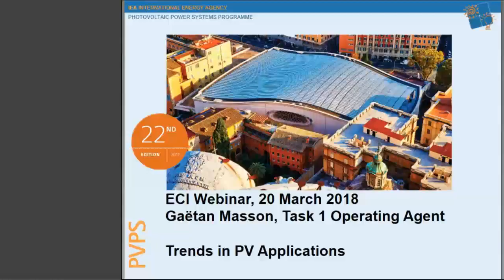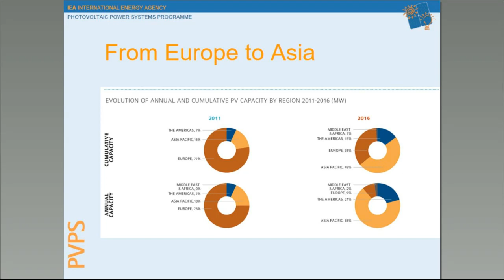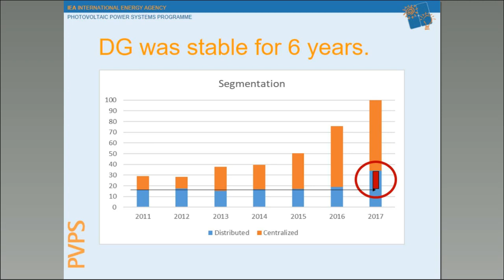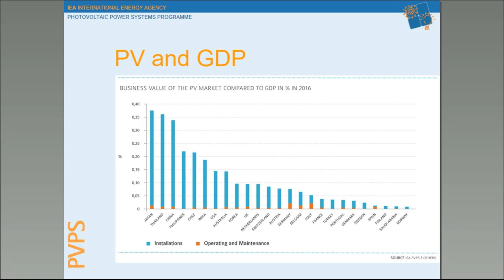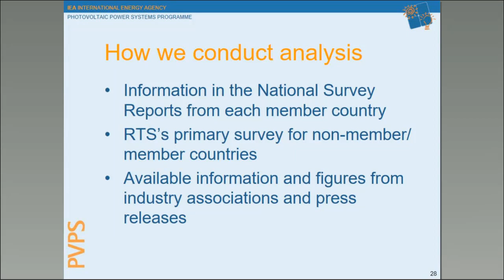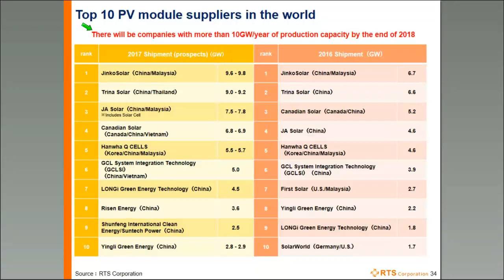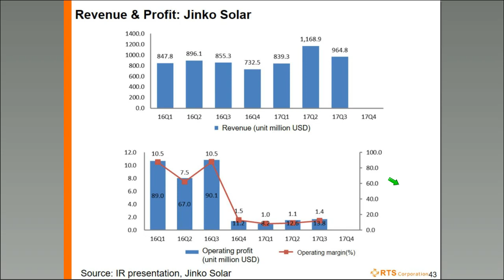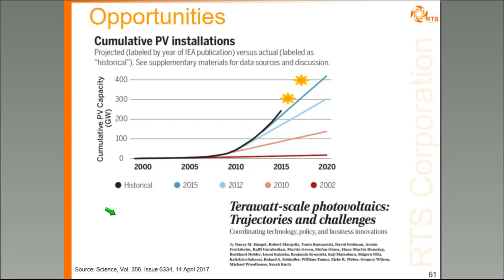Past and future trends in PV Industry developments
This webinar will address the key drivers of the PV market and industry in the coming years. It will look at the past developments and future scenarios, from a global market development point of view to some key price evolution features. From competitive tenders to the development of distributed PV in China, and the arrival on the market of new industry giants, this webinar will browse the global landscape of PV development.